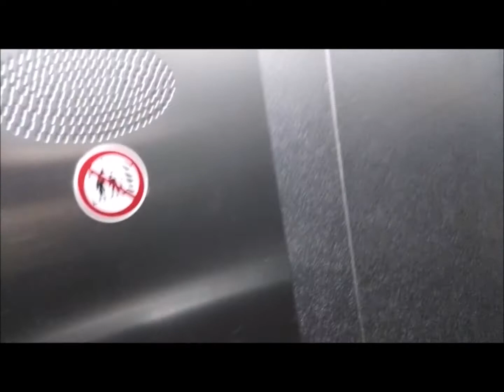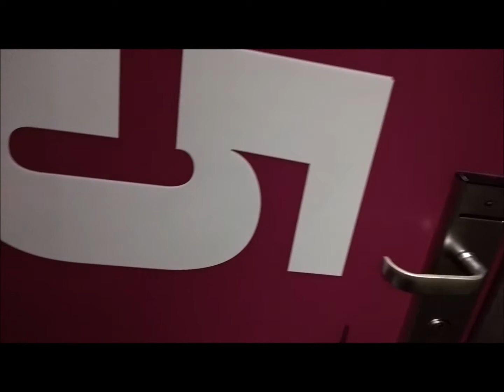The Generator London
The Generator is an awesome place to stay in central London.  You can reserve a private room or have roommates. I've done both but I have to say having three other roommates was tons of fun.  The Generator has a bar, restaurant, screening room, laundry facilities, and internet lounge.

Unsure how they're handling Covid19 so I would CURRENTLY recommend private rooms or just bunk with friends/family.